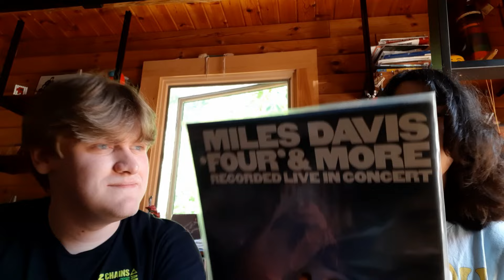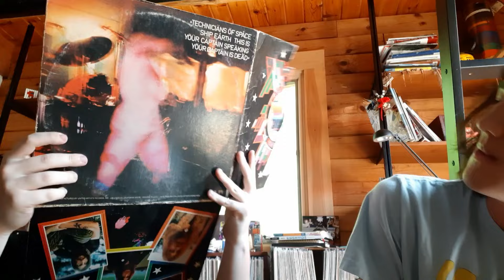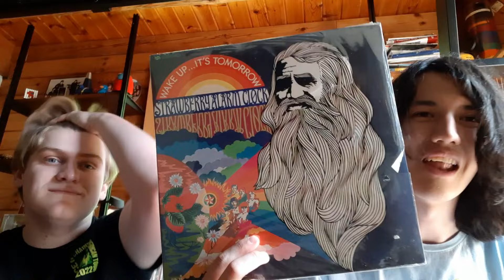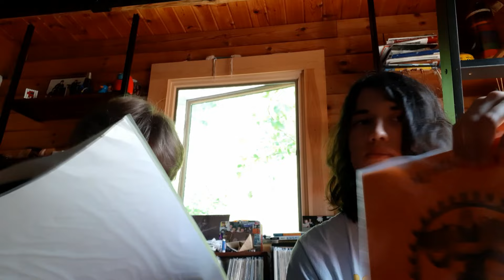10 Random Records You Should Hear! With @YesterdaysTrips!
He's back! Today we decided to just talk about 10 random records! I hope you enjoy! let us know if we should make more videos together! Most importantly, check out the video we made on Mathews channel!